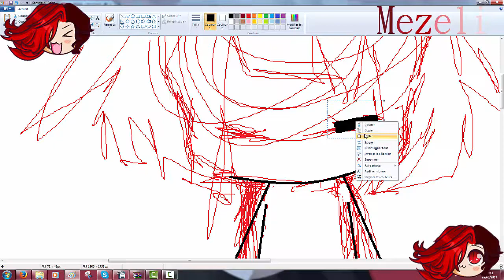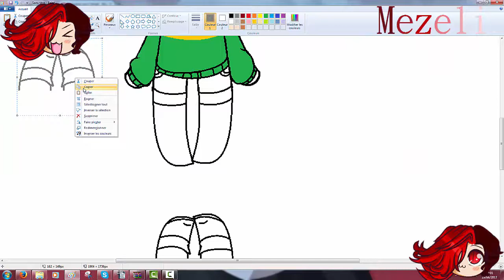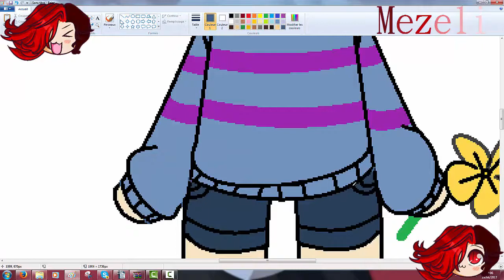[Speedpaint] Frisk and Chara {Undertale} READ THE DESCRIPTION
Saluut 'w' je tiens a préciser que je ne vais pas être la pendant une semaine car je part en vacances au havre demain :DD ! Alors pour vous faire patienter j'ai fait des p'tit chibies a la balek x3

Logiciel de dessin : Paint windows 7
Logiciel de montage : Camtasia studio 8
Temps : 1h
skype : Mezeli [ou] jeanne.desriaux
DA: Mezeli-chan
musiques :
Matériel : Souris a chier et main droite :DD
je me suis amusé a la fin si tu demandes XD